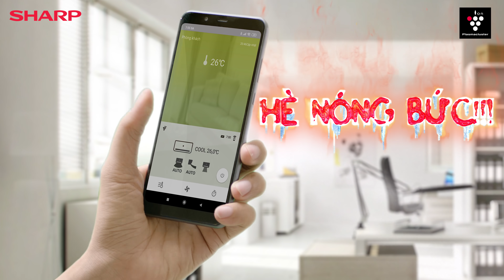MÁY LẠNH SHARP AIoT - SỐNG THÔNG MINH, SỐNG TRONG LÀNH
🥵 Nắng nóng? Đi về nhà
😷 Khói bụi? Đi về nhà
🤒 Mệt mỏi? Đi về nhà
😊 Không có việc gì cũng đi về nhà vì mọi cơn ác mộng của mùa hè: bụi bẩn, vi khuẩn, nóng nực đều bỏ lại ngoài cửa khi đã có máy lạnh SHARP AiOT! Vừa xóa tan cơn nóng, vừa tận hưởng bầu không khí trong lành tuyệt đối.

⚡️ Với công nghệ Sharp Plasmacluster được tích hợp trong máy điều hòa Sharp, các ion dương và âm sẽ được tạo ra khi máy điều hòa hoạt động. Plasmacluster không những ức chế vi rút, vi khuẩn và nấm mốc trong không khí, mà còn làm giảm mùi khó chịu và các chất gây dị ứng.

🤩 Mang trải nghiệm sống tiện nghi, sống trong lành ngay hè này tại ngôi nhà của bạn cùng máy lạnh Sharp AiOT!